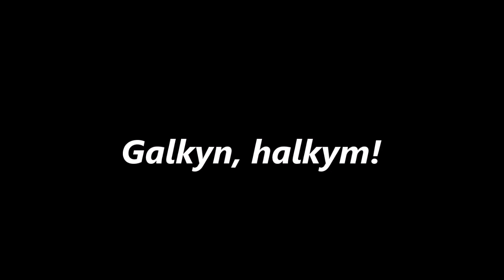Adam hukuklarynyñ ählumumy Jarnamasy 1-5-nji maddalar